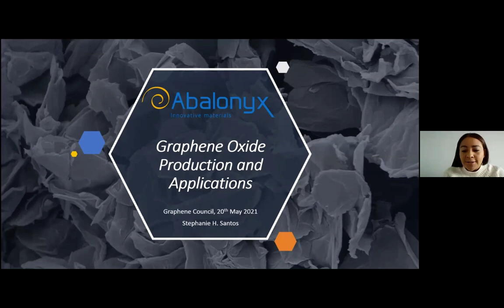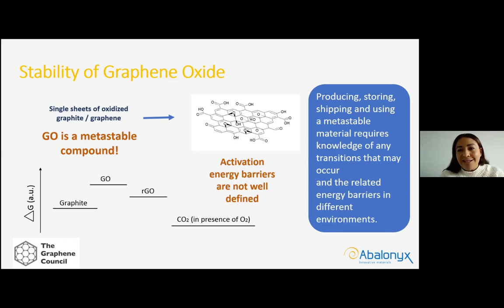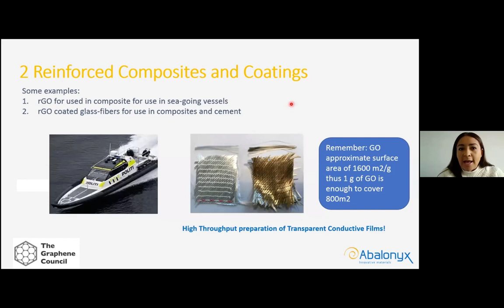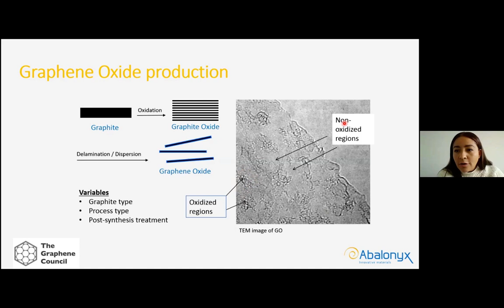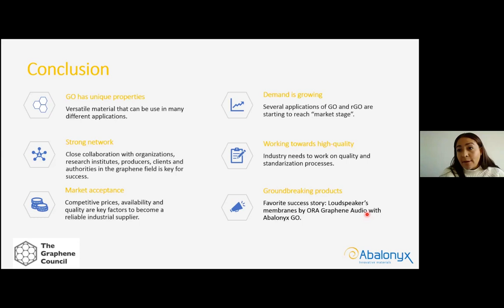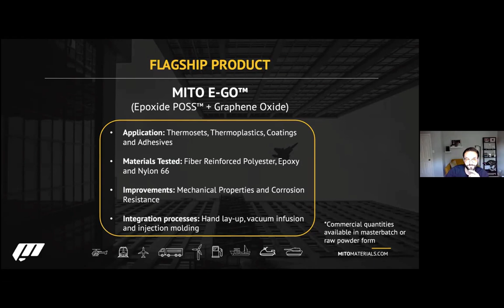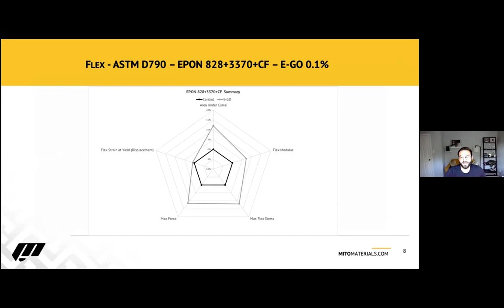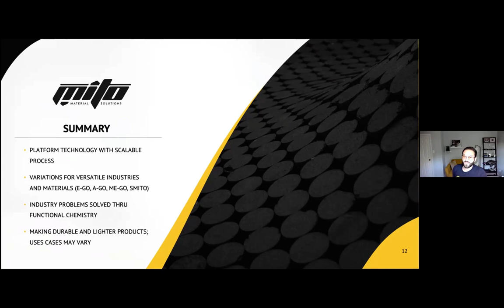Graphene Oxide Production and Applications